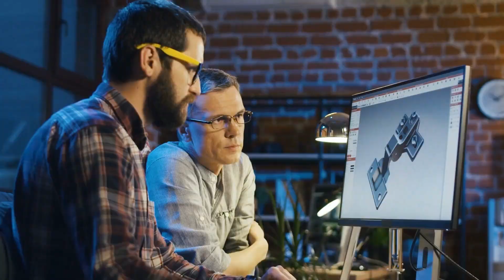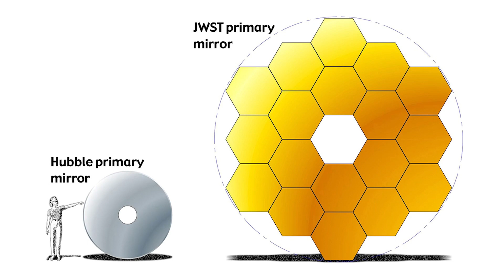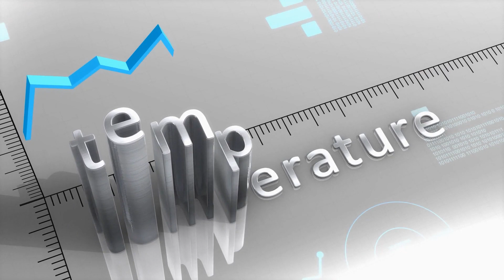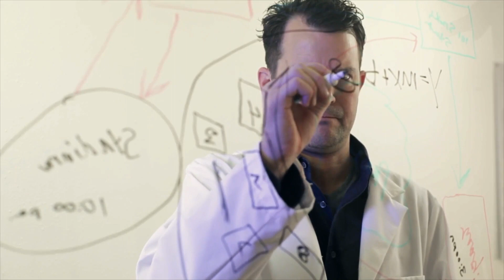James Webb Telescope Discovers Something INCREDIBLE!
The universe has always been a mysterious and awe-inspiring place, filled with secrets and wonders that have captivated humanity for centuries. And now, with the launch of the James Webb Space Telescope, we are on the brink of uncovering some of its most profound and enigmatic secrets. As the largest and most powerful telescope ever built, the James Webb can peer deeper into the cosmos than ever before, revealing new insights into the origins of the universe and the many hidden mysteries that lie beyond our solar system. Join us today as we look at the discoveries made by the James Web Space Telescope.

00:00 James Webb Telescope
04:03 Early Universe
05:35 A Space-Cartwheel Galaxy
06:25 Galaxy Black Holes
08:10 Star Birth
09:59 Star Death
10:44 Exoplanets